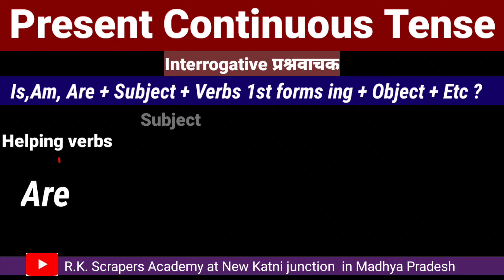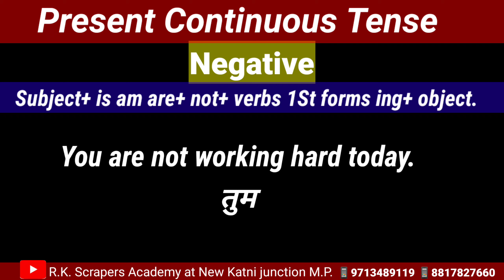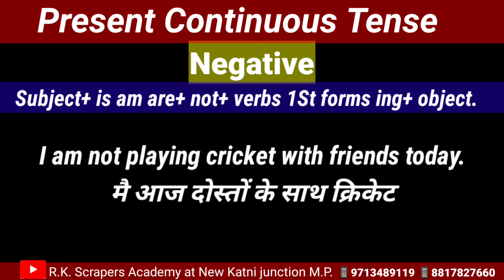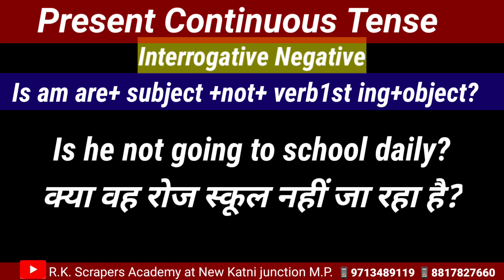Present Continuous tense, Interrogative, negative, interrogative+negative,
Rkscrapersacademy Present continuous tense all things interrogative, negative, interrogative negative
at New Katni junction mp.